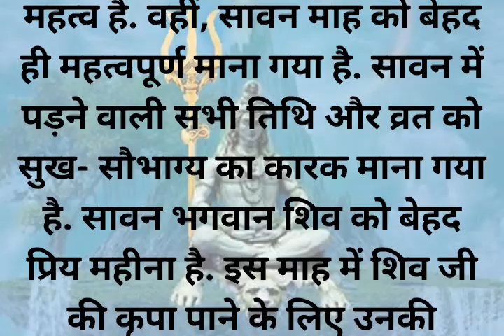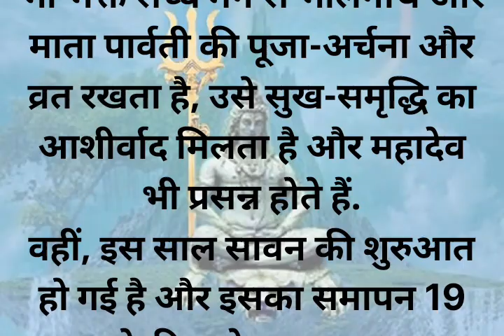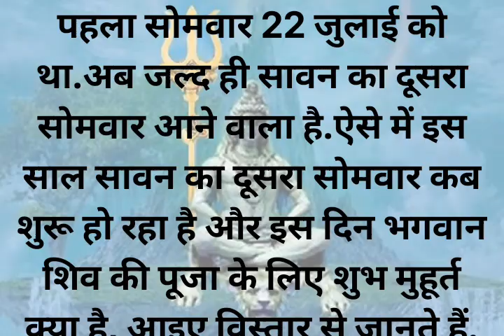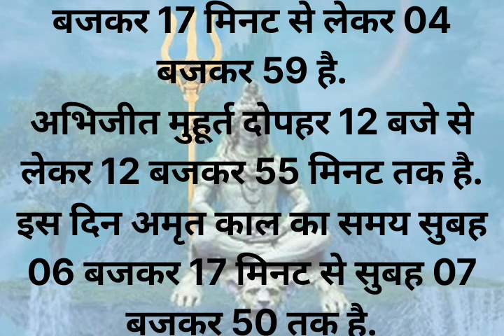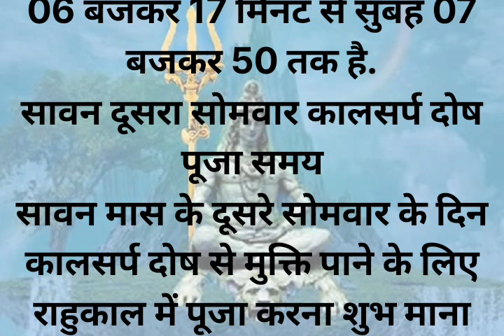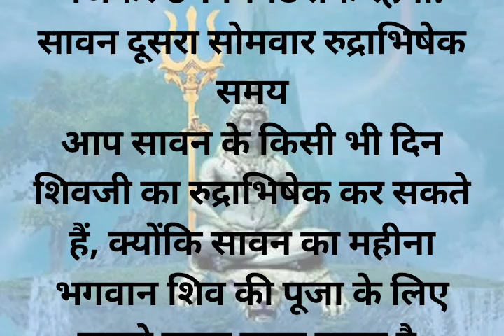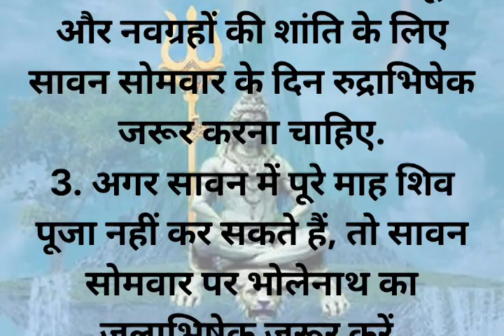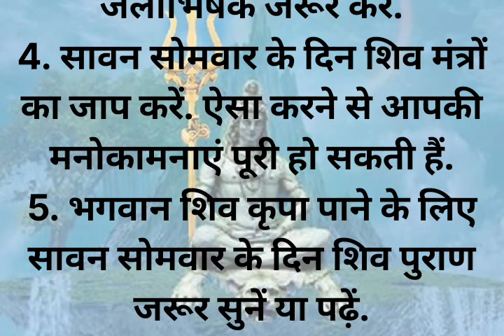सावन के दूसरे सोमवार को बना रहे हैं शुभ योग जाने इस दिन क्या करें# har har Mahadev#Siyaram#dharmik